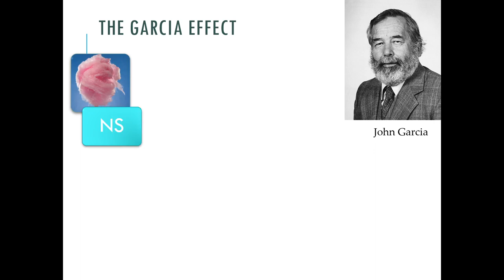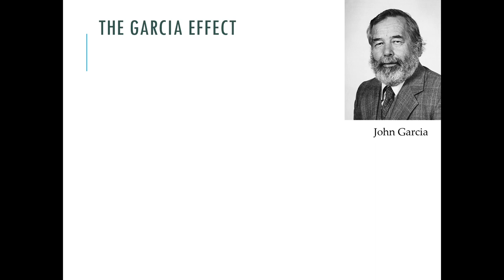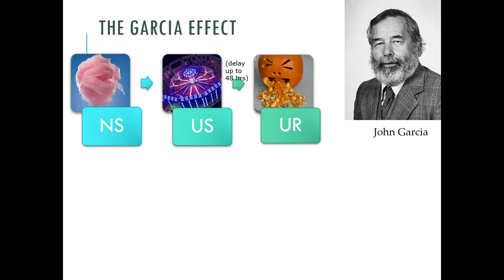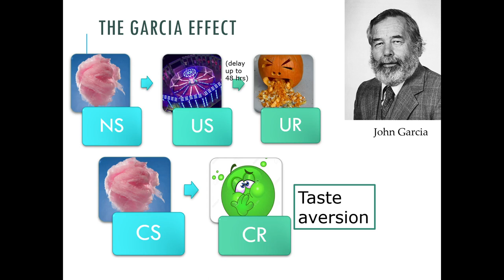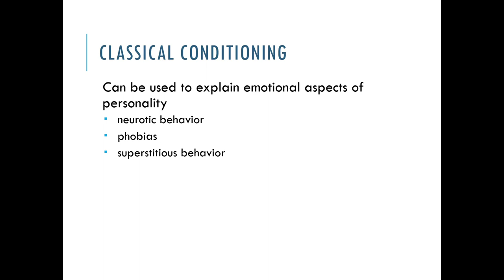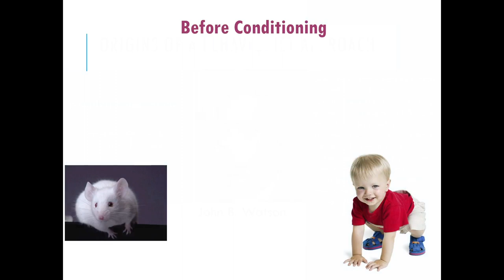Personality Ch 6 3 Garcia effect